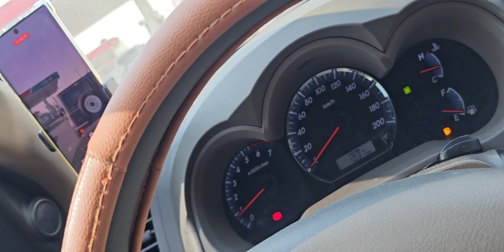🌹His FAITHFULNESS IS OUR SHIELD 🛡 1536. CAM2 Jesuslovesyou -ctto